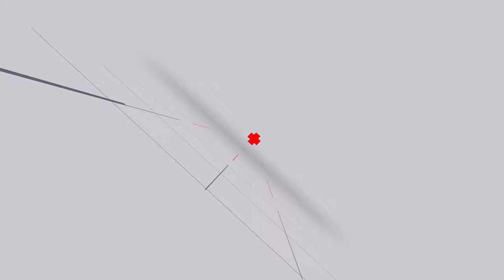Kwesta on quitting being a Jomo Cosmos Captain for Rap